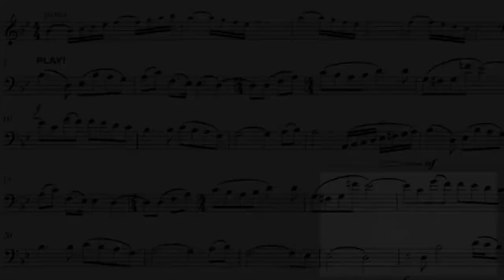Play-Along for TROMBONE: CINEMA PARADISO'S MAIN THEME (by E.Morricone)🎶📲📽️👦🏻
⚫ DESCRIPTION of the Play-Along product:
They say good movies are like good wine; its value doesn't decrease but improves as they grows old!🍷 This is the case of Cinema Paradiso🎞️, a production directed by Giuseppe Tornatore, and it's also true for its soundtrack, composed by Ennio Morricone. Unfortunately, Ennio passed away less than two months ago but we are lucky enough to have his music to remember him as the genious he was. 📽️👦🏻